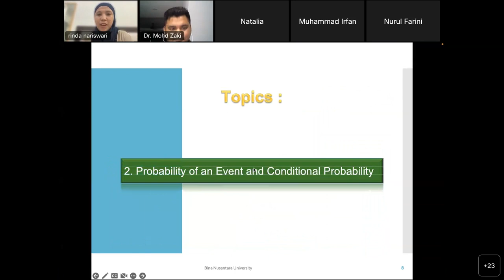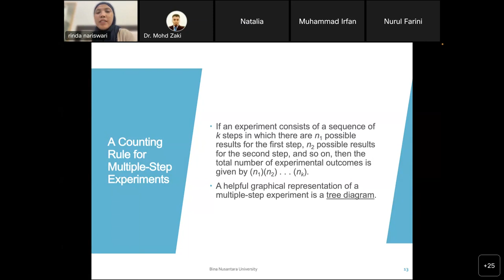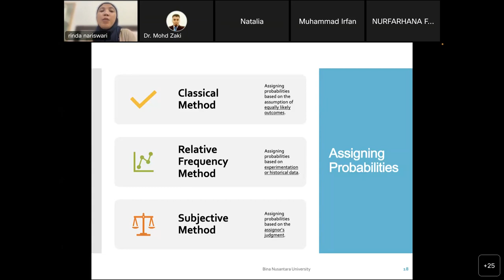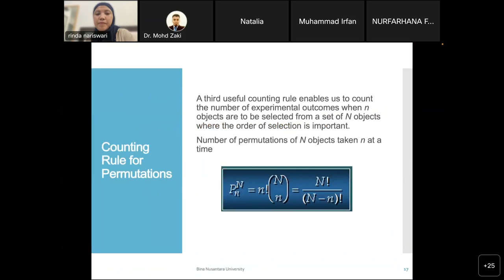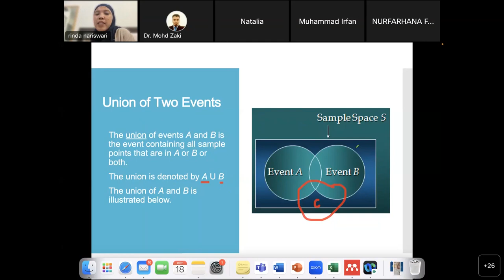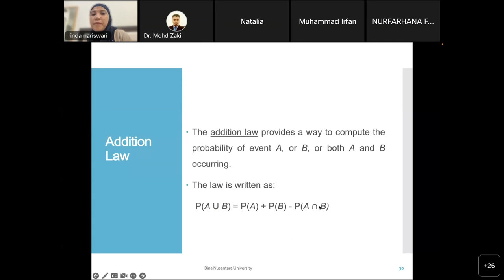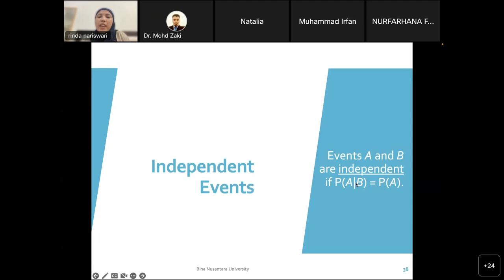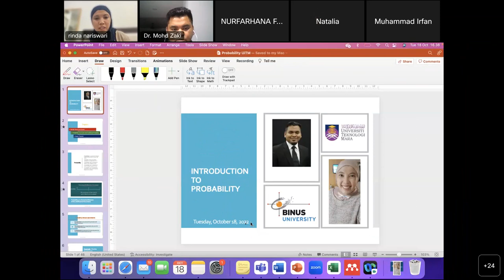INTERNATIONAL COLLABORATIVE TEACHING PROBABILITY 20221018 0832 1